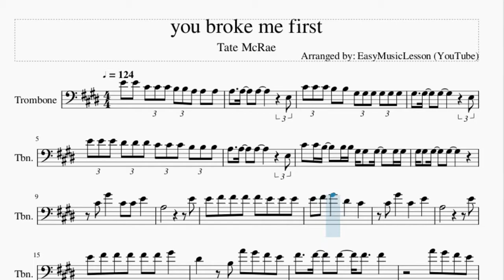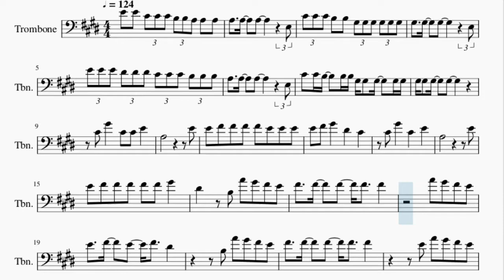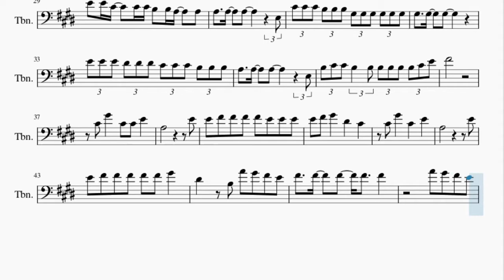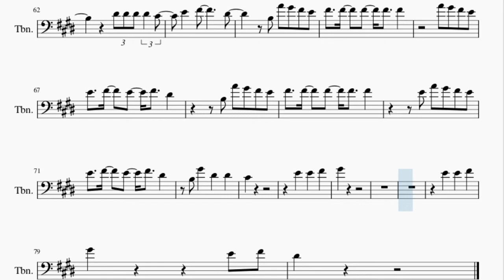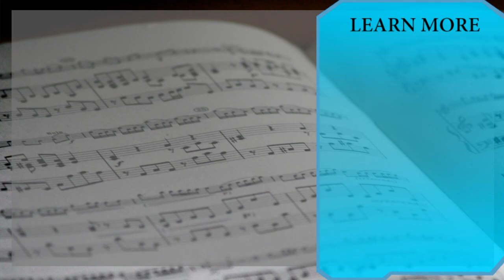Trombone Sheet Music: How to play you broke me first by Tate McRae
Here is a sheet music/tab video on the song you broke me first by Tate McRae on the trombone. A trombone sheet music arrangement which is transposed to notes that are easily played by trombone, for the song you broke me first by Tate McRae.

EasyMusicLesson teaches you to play the your favorite instrument, through well-arranged sheet music so that you too can learn how to play you broke me first by Tate McRae on the trombone as fast as you can. A trombone sheet music with backing tracks to help your play the song better.

Melody notes of Trombone:
E4 E4 C#4 C#4 C#4 B3 B3 A3 A3 A3
C#4 C#4 C#4 B3 B3 G#3 G#3 G#3 G#3 G#3 G#3
G#3   G#3   G#3     E3
E4 E4 E4 D#4 D#4 D#4 C#4 C#4 C#4 B3 B3 B3
C#4 C#4 B3   B3 B3 G#3 G#3 G#3   G#3 G#3
C#4 G#4   C#4 C#4 E4
A3           E4
E4 F#4 F#4 F#4 F#4 E4 E4 E4
E4 F#4 G#4   D#4   C#4
C#4 G#4   C#4   E4
A3           E4
E4 F#4 F#4 F#4 F#4 F#4 G#4
D#4   B3 A4 G#4 F#4 E4
E4   F#4   E4   F#4   D#4
B3 A4 G#4 F#4 E4
F#4   F#4   F#4   F#4   F#4
E4 A4 G#4 F#4 E4
B3 G#4   D#4   D#4
C#4
E4   E4   F#4
G#4
E4 E4 C#4   C#4 C#4 B3 B3 A3   A3
C#4 C#4 C#4 B3 B3 B3 G#3 G#3 G#3 G#3 G#3 G#3
B3 C#4 C#4 B3 B3 B3 B3 B3 B3 C#4 E4
F#4
A3           E4
A3           E4
C#4
E4   E4   F#4
G#4
D#4 D#4 D#4 D#4 C#4
E4   C#4
B3     D#4 D#4 D#4 D#4 C#4
E4   F#4       D#4
E4   C#4       B3
E4   F#4       D#4
C#4
E4   E4   F#4
G#4
D#4